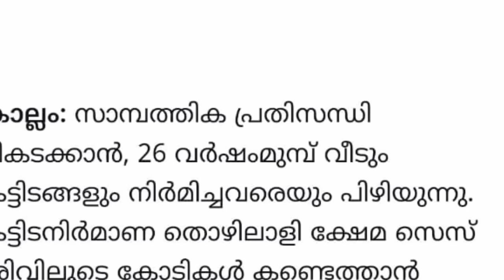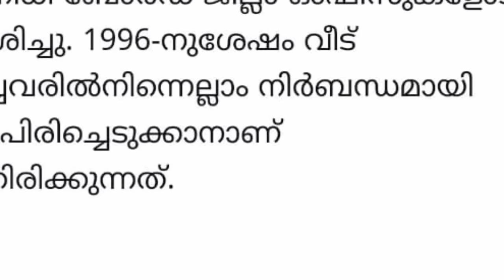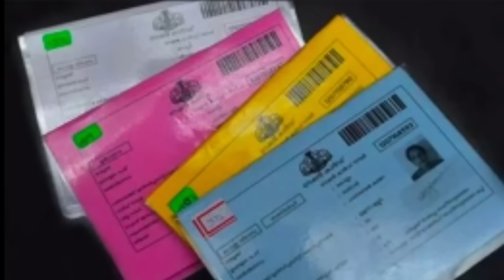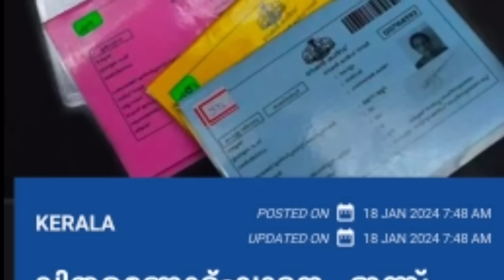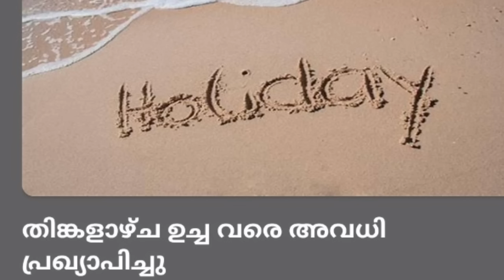നാളെ 19/1/24 വീട് ഉള്ളവർ 40000 അടയ്ക്കണം, കൂടുതൽ പേർക്ക് ബിപിഎൽ കാർഡ്,ആധാർ ഒഴിവാക്കി, 10 ലക്ഷം